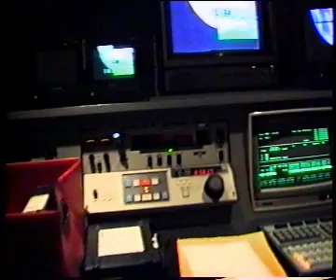P tv episode 3 / Interactive Installations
Espacio P New Media Arts' TV produced by Crissalida. This episode filmed in Amsterdam in 1992-93 features kinectic media art by Fused Collective and various other artists who create environmental interactive installations using synthesizer generator, sensors and other reactive technologies. Also features houseboat dining with Raul Marroquin's diplomat uncle.